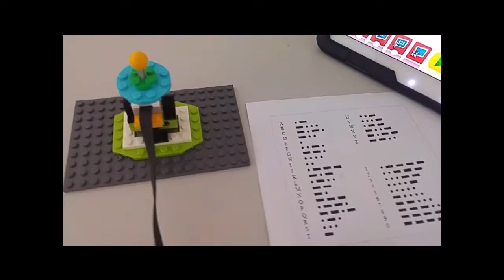Lego Wedo 2 0 Mors Alfabesi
Lego Wedo 2 0 Mors Alfabesi Uygulaması...